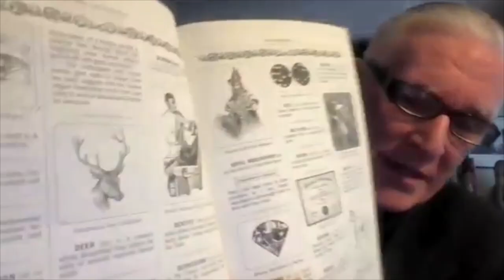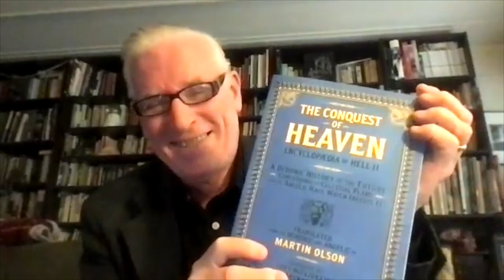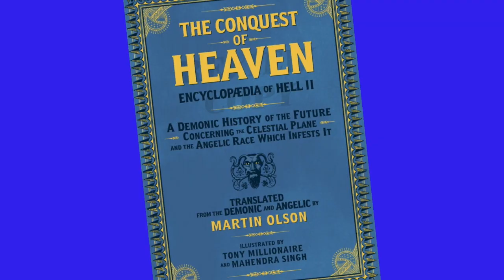Martin Olson l Comedy, Humor & Satire | The Conquest of Heaven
Martin Olson talks about his new book, THE CONQUEST OF HEAVEN, the second in the Encyclopaedia of Hell trilogy, published by Feral House. We discuss comedy, humor & satire. and Satan!

Martin Olson (born April 2, 1956) is an American comedy writer, television producer, author and composer. He is known for his unusual subject matter, and is an original member of the Boston Comedy Scene. He is the father of actress Olivia Olson.

Olson has received seven Emmy nominations, five for television writing and two for song writing. Olson also received an Ace Award for television writing